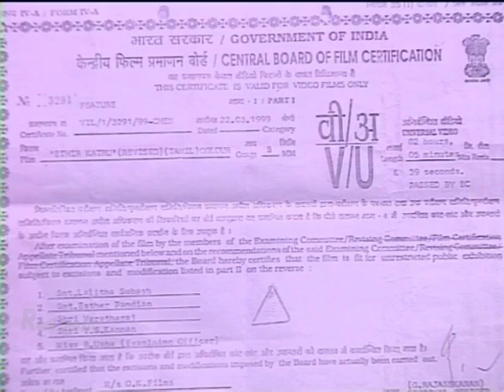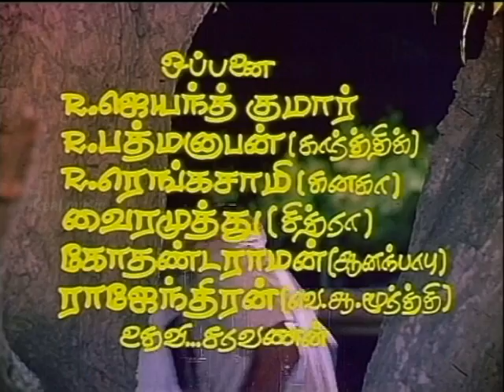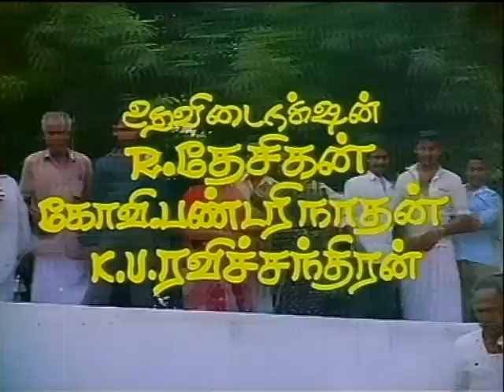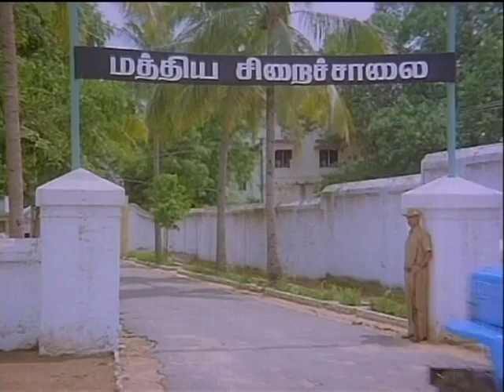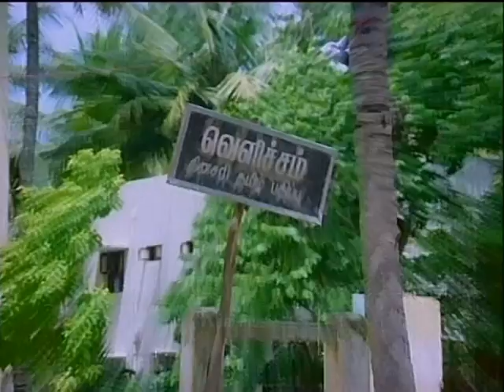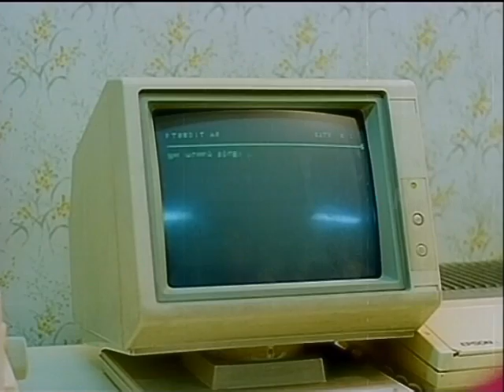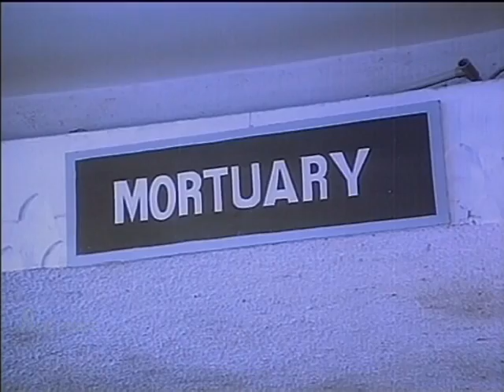Tamil Full Movies | Ethir Kaatru Movie| Karthik- Kanaga| Tamil Love Cinemas| New Tamil Movies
She started her career as the heroine in Karakattakaran (1989), a movie based on the Tamil rural dance Karakattam, along with Tamil film stars Ramarajan, Goundamani and Senthil. It was a blockbuster movie which ran more than a year. Kanaka acted in many Tamil movies, including Athisaya Piravi (1991), Periya Veetu Pannakkaran, Periya Kudumbam and Samundi. She starred with many major stars like Rajinikanth, Prabhu, Karthik, Ramki, Raghuman, Ramarajan, Arjun, Murali, Pandiarajan, Pandian, Vijayakanth, and SarathKumar.

She also starred in a few Telugu and Malayalam movies with major stars like Mukesh Mammootty and Mohanlal. Her Malayalam debut, Godfather, was an all-time hit movie in Kerala, and ran for 414 days.

She has acted in more than 40 films in Tamil and Malayalam as leading lady. Her last Malayalam film was Ee Mazha Thenmazha (2001), while her last Tamil film was Viralukketha Veekkam (1999).[3]
Directed by Muktha S. Sundar
Produced by Muktha Srinivasan
Screenplay by Muktha Srinivasan
Story by Subha
Based on Ethir Kaatru by
Subha
Starring
Karthik
Kanaka
Anand Babu
V. K. Ramasamy
Chithra
Anandaraj
Livingston
Crazy Venkatesh
Manorama
Ra. Sankaran
Cinematography Mukta S. Sundar
Edited by P. Mohanraj
Production
company
Muktha Films
Release date
7 December 1990
Country India
Language Tamil